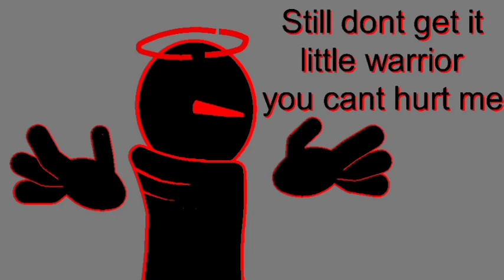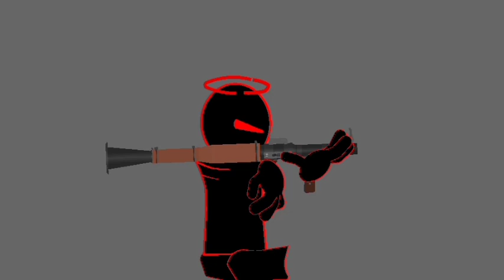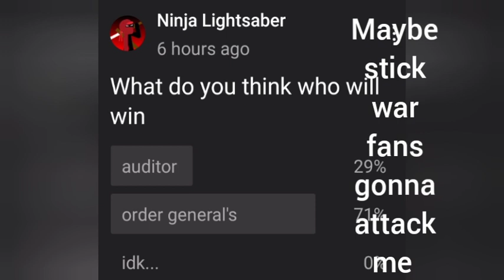Auditor Vs Order general's Animation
Warning:
Those character is not owned by me